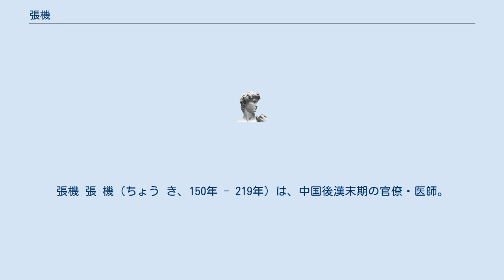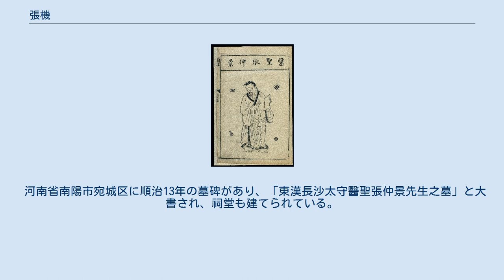張機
張機 張 機（ちょう き、150年 - 219年）は、中国後漢末期の官僚・医師。
張璣とも。
字は仲景。
荊州南陽郡涅陽県の人。
張仲景として知られ、その功績から医聖と称えられている。
 張機は親孝行で清廉であったため、孝廉に推挙されて建安年間（196年 - 220年）初期には長沙太守であったという（なお、191年までは孫堅が長沙太守を務め、198年には長沙太守の張羨が劉表に反乱を起こしている）。
 青年時代に同郷の張伯祖から医術を学んだ。
後漢末期の混乱とそれに追い討ちをかける疫病（200人いた親族のうち3分の2が10年間のうちに疫病によって死亡し、うち7割が「傷寒病」だったという）に心を痛め、官を退いて医学の研鑽に務めることになった。
 張機の医学は医道に精通して治療にあたると同時に、謹厳さと柔軟性、強い責任感を持つことを旨とし、先人の知識を尊重しつつも患者個々の症状に応じて独創的な治療を試みたと言われている。
 古代から伝わる医学の知識と自らの経験をもとに『傷寒雑病論』（後に『傷寒論』と『金匱要略方論』に分割された）を著し、後々まで漢方医学の最も重要な文献となった。
 河南省南陽市宛城区に順治13年の墓碑があり、「東漢長沙太守醫聖張仲景先生之墓」と大書され、祠堂も建てられている。
全国重点文物保護単位。